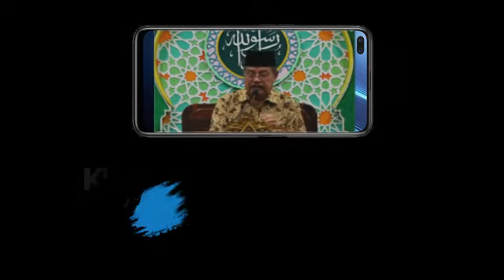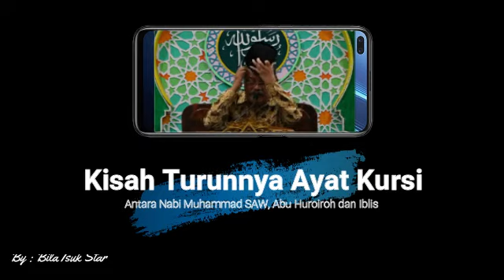Kisah Turunnya Ayat Kursi